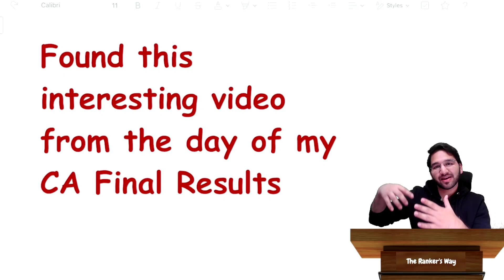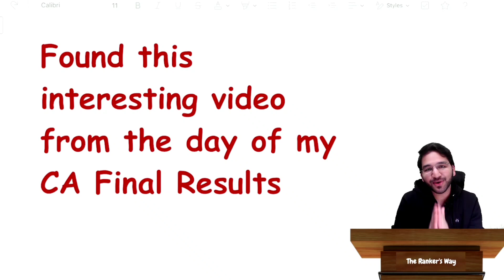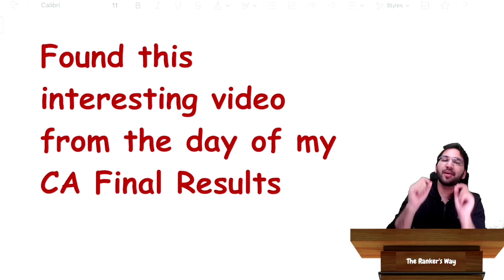Found an amazing video - The day of my CA Final Result | ICAI | CA RESULTS 2022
Jan 2018 - I was suspended from the RVG Hostel (for 7 days)
Jan 2019 - CA Final Results were out and a grand welcome back into the hostel

100 hours Regular Lectures of Paper 4 Law - shorturl.at/hxDIN
The Ultimate Solution Combo - shorturl.at/gilI9